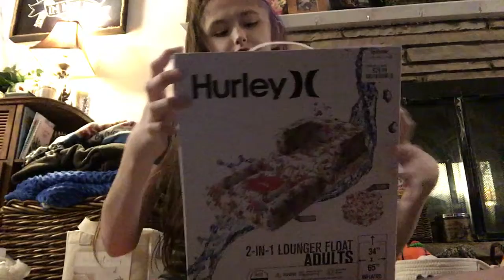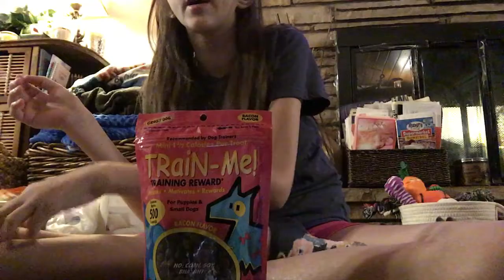Tj max haul